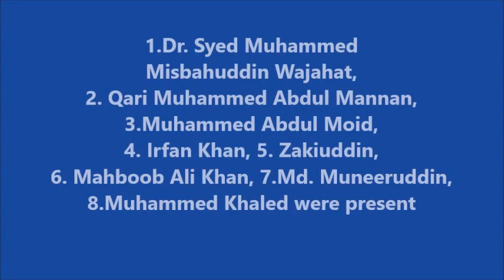Modern Group Get Together 12-7-2017